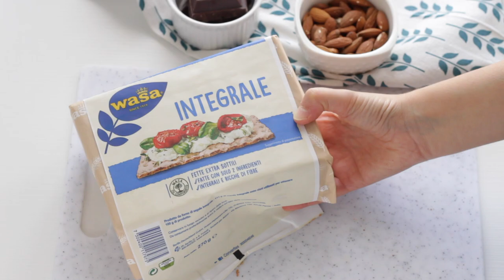COSA MANGIO IN UN GIORNO DI DIETA #86 |Ricette sane per una DIETA EQUILIBRATA